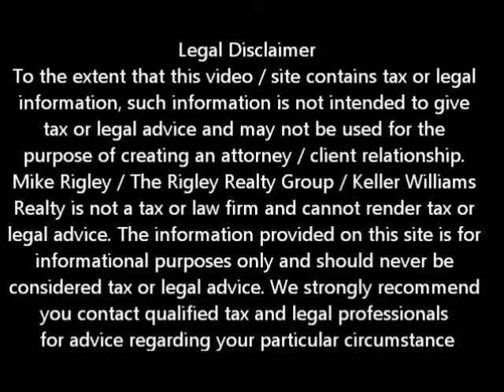What Does it Cost to do a Short Sale Natomas Short Sale Agent and Default Advocate Mike Rigley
Natomas Short Sale Agent and Default Advocate Mike Rigley discusses How Much Will it Cost Me to Do a Natomas Short Sale?

Great question. Here is the beauty of a Natomas short sale. The commissions, back property taxes, closing costs including escrow fees and title insurance, any seller credits for buyers closing costs and even county transfer taxes are paid for by the bank. What we ask is that you maintain the HOA dues, water sewer and garbage and pay your utilities.

While we have been successful in getting these covered by the bank, in most cases those fees are very difficult to get covered.

In a Natomas short sale we are looking for what we call the three "NO's". As in no liability for the unpaid debt, no liability for the income taxes on the phantom income and no cost to you. Nearly every Natomas short sale we do has the three "NO's". Again without giving tax or legal advice, if the Natomas short sale is accepted and closed, state law prohibits a first or second lienholder from seeking a deficiency judgment. Under the Debt Forgiveness Act of 2007 expiring this year, if this was your principle residence or you can prove insolvency chances are strong you will have no liability for the income taxes on the phantom income and of course as outlined above, there is no cost to you. 98% of the time Natomas short sales are as-is, as-disclosed sales the buyer either takes the property with no repairs or if there are lender required repairs, they take care of the repairs themselves.

To get a better idea of when your Natomas home will be worth what you owe, log in for a free estimate or call me today for a free no obligation consultation.